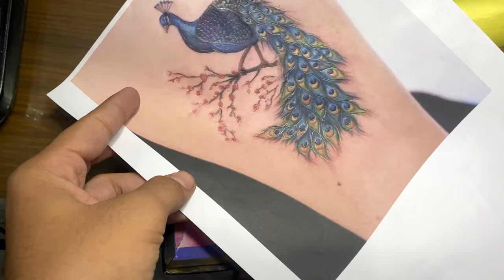Colorful Peacock Tattoo On Thigh 🔥😍 Full Vlog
💫 Colourful Peacock Tattoo Concept.

💫 Peacock Permanent Tattoo.

 💫Peacock Tattoo On Thigh.

💫I hOpe You Will Love This Tattoo And Video 🤩